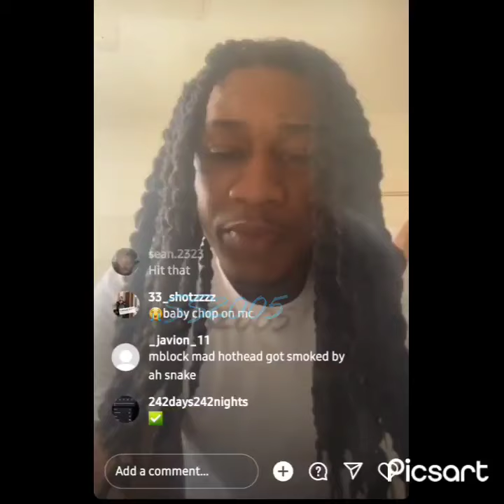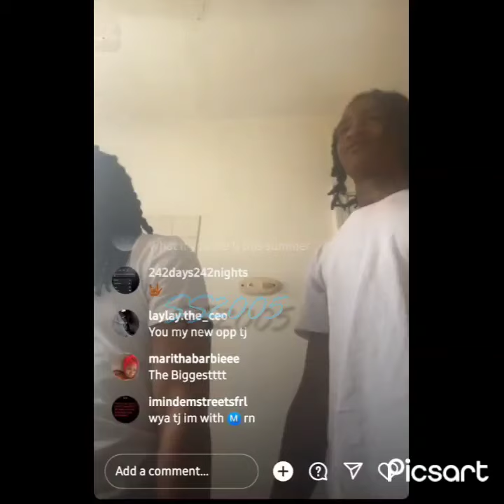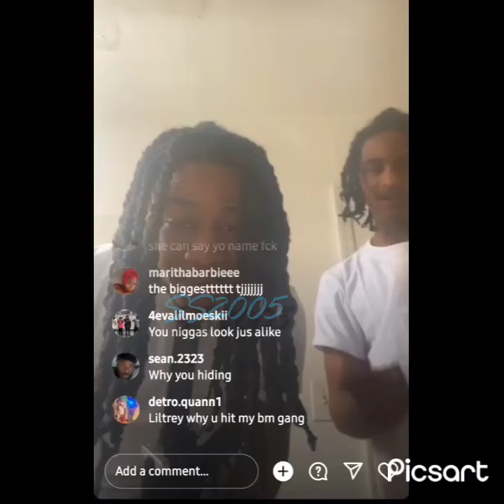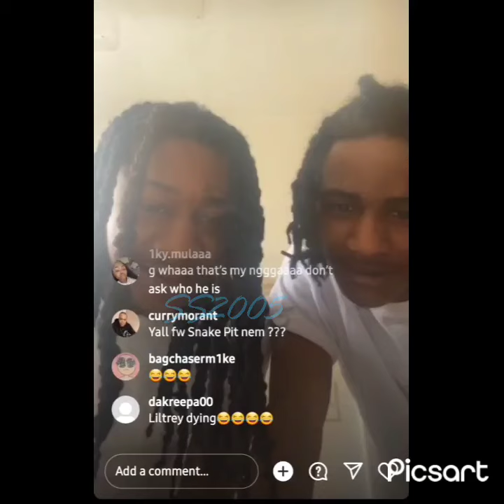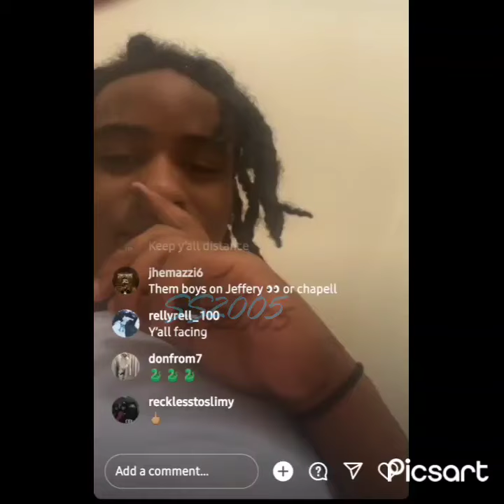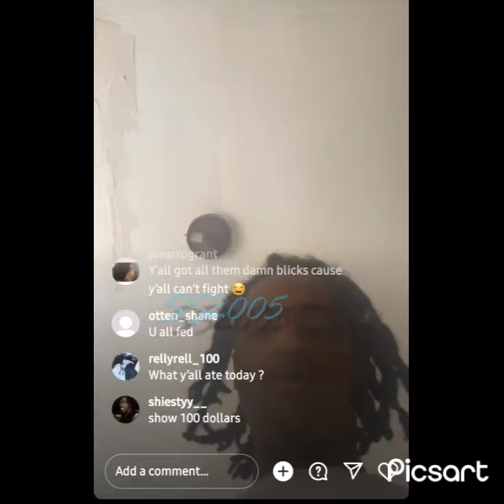800 on troll patrol 🚷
800 on troll patrol

The content on this channel is not intended for kids. Props were used during the making of this video.